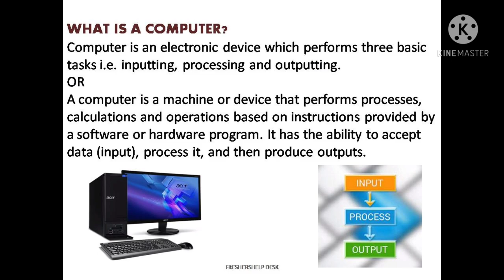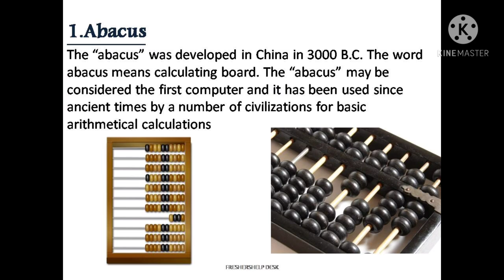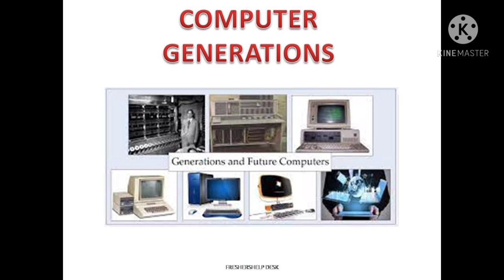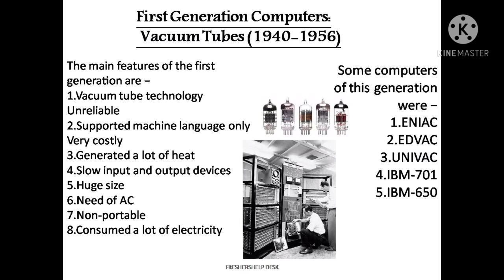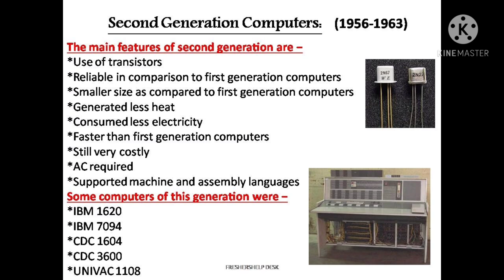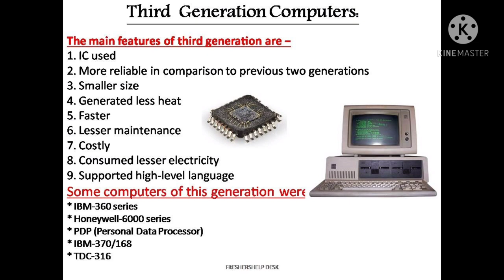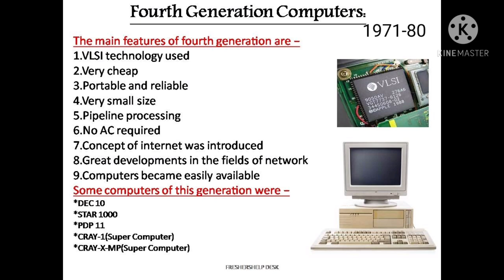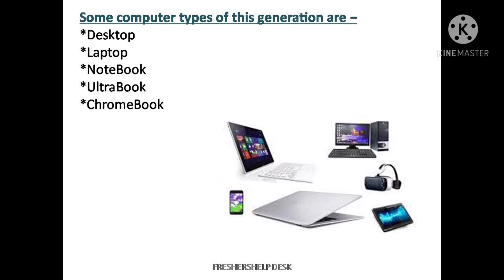BCA [BCS-011] Lecture + Notes For 1st Semester Students || Part 1 💻📖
Hey Everyone!!
So apart from all the details From today onwards, we are going to start lectures on BCS-011
I am not a teacher just one of your batchmates and I am just helping you all out with your studies.

Today's Topic:-
BCA [BCS-011] Lecture For 1st Semester Students || Part 1 💻📖

Points which I will be covering here:- {BCS-011, BLOCK 1 UNIT 1}
COMPUTER, THEIR ORIGIN, AND APPLICATION
1.What is a computer?
2.Its origin
3.Early computers
4.Computer Generations